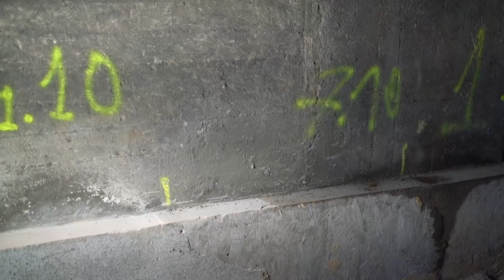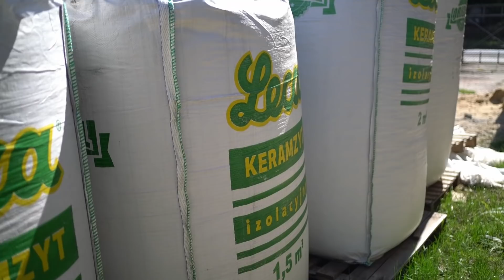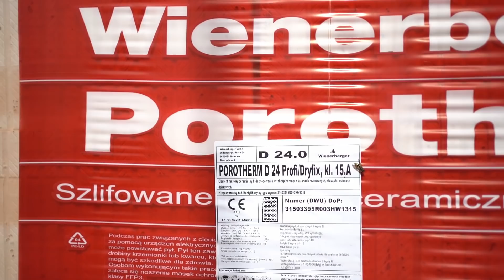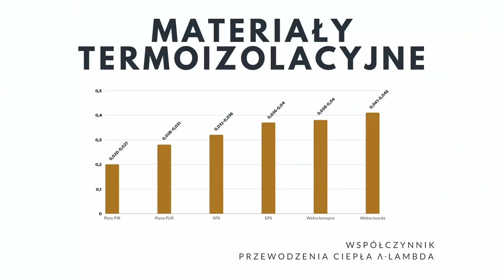Ile udało się zrobić przez 6 miesięcy? - Remont starego domu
Odcinek podsumowujący budowę / rozbudowę oraz remont naszego sterego  domu. Omawiamy prace, które wykonaliśmy w starej i nowej części.
W starej: pogłębianie piwnicy z podbiciem fundamentów, wykonanie nowych otworów drzwiowych i podciągu oraz remont stropu drewnianego
W nowej: budowa budynku z porothermu i problemy z zakupem poszycia dachu. Omawiamy też plany budowlane na kolejne tygodnie.

Witamy na naszym kanale dotyczącym remontu i rozbudowy starego domu. Przeprowadzamy go w dużej mierze samodzielnie, choć oczywiście nie wszystkie prace wykonamy sami. Oprócz budowlanki na kanale znajdziecie prace w drewnie i metalu bo do tych materiałów jest nam najbliżej.